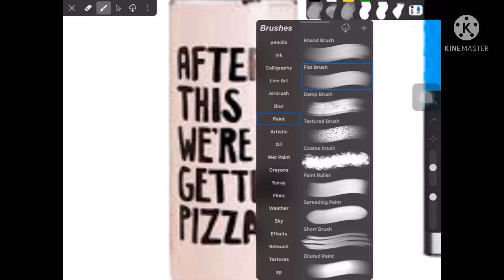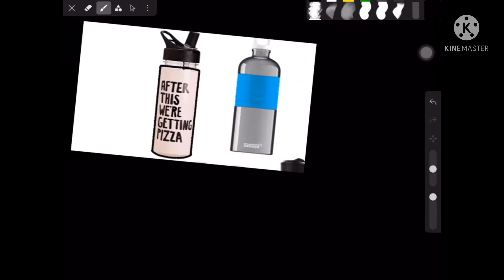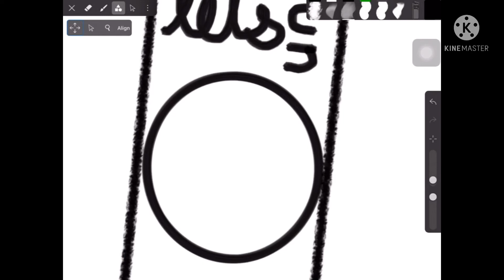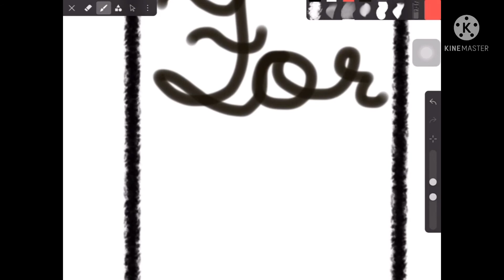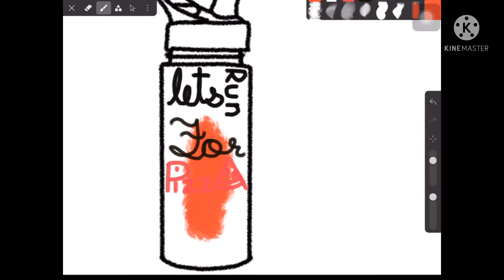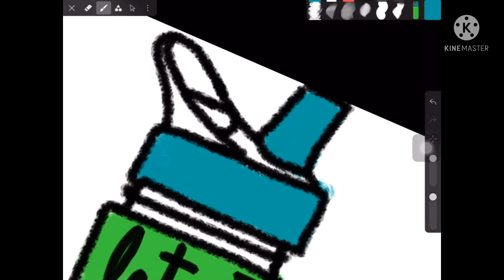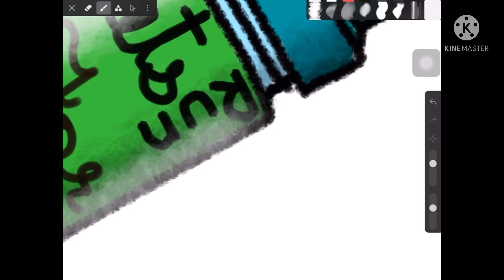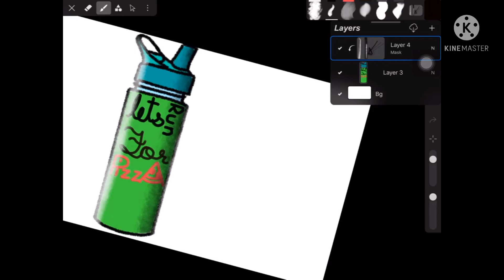Iartbook tracing tutorial